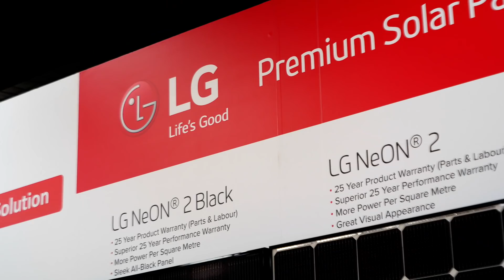Why should Gippsland residents choose a higher quality solar power system?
Video Transcript:

"Choosing a quality system, especially in the Gippsland region is very important for our customers.

This is an area surrounded by mountains on one side and the beach on the other. So the products we offer have a very high level of quality for all sorts of weather events. In the Gippsland region, we are locals, so we do understand what the local Gippsland people want, a trusted brand, a trusted installer and somebody who's there just to give them assistance when they need it.

Our customers are always speaking to us about reliability, at G-Store we do offer a full end service, we offer a premium end of the market products, through LG and Enphase.

It is a total service solution that we provide for in store monitoring, fault detection and alerts, and that's something we find our customers really find valuable. So using a high quality product definitely translates into a better performance system, higher efficiency panels and higher efficiency inverters.

With the premium product we use at G-Store and LG panel and an Enphase micro inverter, they provide a higher output, better efficiency, they do run longer, which translates into more savings for our customers.

At G-Store we're not about using cheap and nasty products, we're not here just to make a quick buck, we like to provide a premium product to our customers that we know will last. The product that we use has a 25 year warranty, that's something that we believe in, what we find is cheap and nasty product mainly last six years.

And commonly we are removing those systems for our customers and reinstalling their trust in solar by giving them a premium system.

I believe as a customer, if you invest in a high quality product, you will get a better investment in the long run. At G-store, we're able to help out everyday residential, agricultural and commercial customers, save on their energy running costs for a total energy management solution.

From power generation, through to heating and cooling and water management." - Shannon Taylor